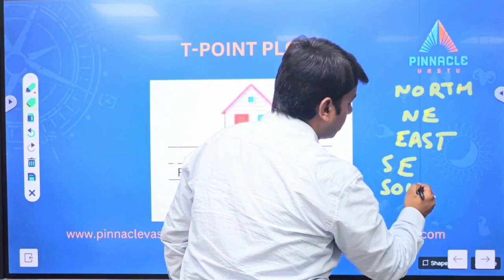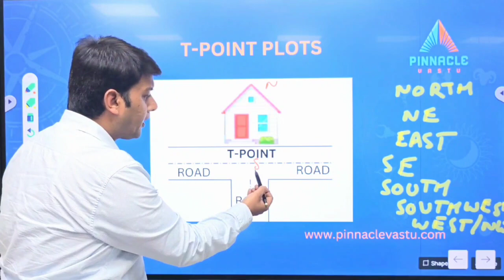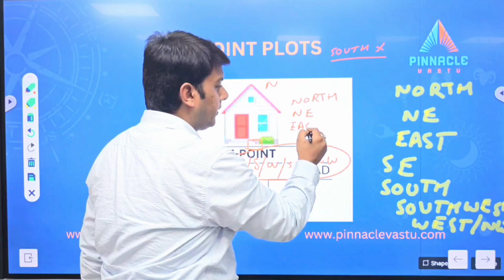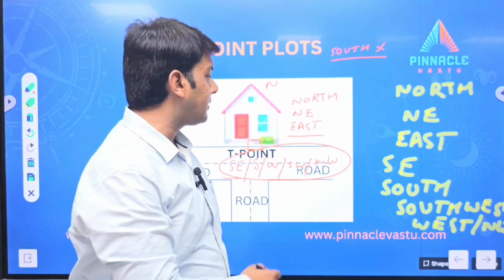T-Point का मकान शुभ या अशुभ | Vastu for T-Point | T Point House remedy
Description:
In this video, we'll explore effective remedies to balance the energy flow in T-Point houses according to Vastu principles.

T-Point houses often face unique challenges due to their distinct architectural layout. However, with the right Vastu remedies, you can optimize the positive energy and minimize any negative influences in your home.

In this comprehensive guide, we will discuss key Vastu tips and remedies specifically tailored for T-Point houses. Learn how to harmonize the energy flow, enhance the well-being of your family, and create a harmonious living space.

Key Topics Covered:

Introduction to T-Point Houses and Vastu Shastra
Understanding the Energy Flow Challenges in T-Point Houses
Vastu Remedies for T-Point Houses:
Placement of Entrance and Doors
Optimizing Furniture and Decor Arrangement
Balancing the Energy in the T-Junction Area
Selection of Colors and Lighting
Effective Placement of Mirrors and Plants
Vastu Tips for Bedrooms, Kitchen, and other areas
Importance of Regular Vastu Maintenance
Expert Advice and Consultation
Unlock the secrets of Vastu Shastra and transform your T-Point house into a sanctuary of positive energy and harmony.